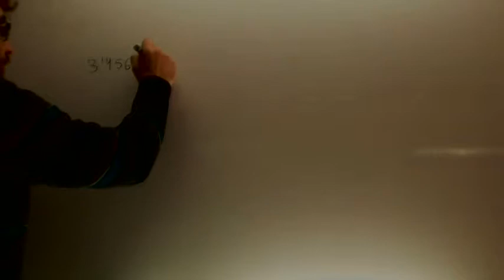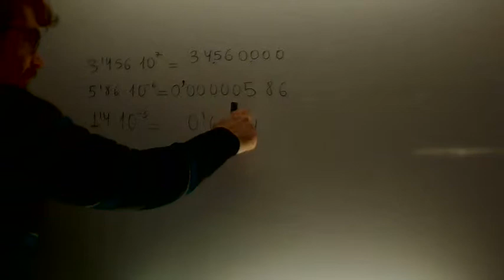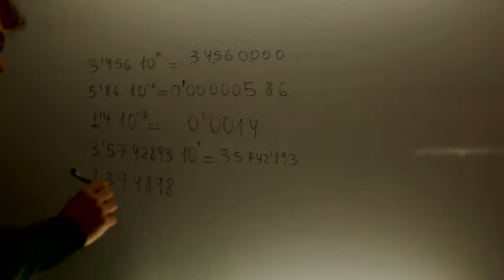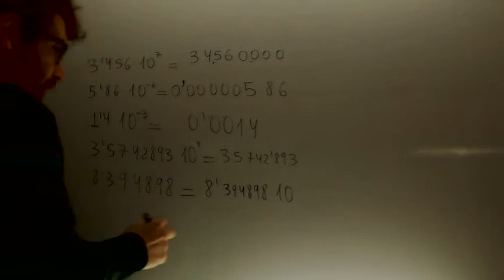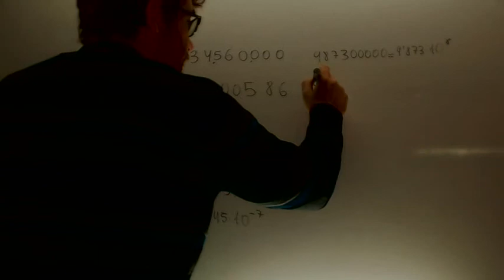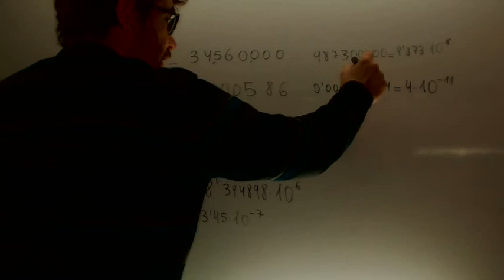Notacion cientifica Ejercicios Matematicas Acceso CFGS Academia Usero Estepona